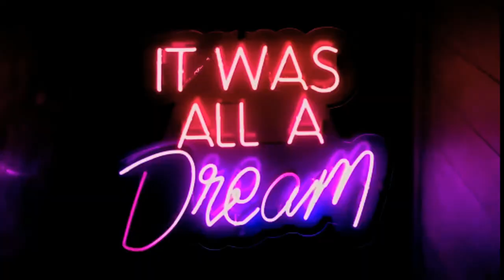Tenderness - relaxing music, gentle music, acoustic music, background music, gentle and positive.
Enjoy this gentle music featuring acoustic guitars and cello. You can listen to this music in the background while studying, relaxing, morning routine and cooking or just simply enjoy the positive vibes of the music. This music has moods of gentle, positive, romantic, emotional, and sentimental.

CREDITS:

Video by Pavel Danilyuk from Pexels